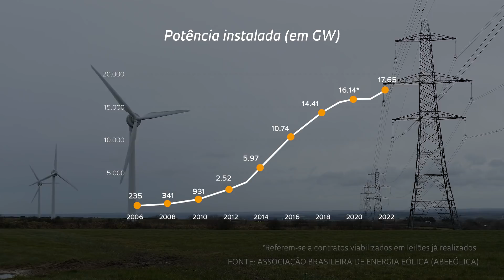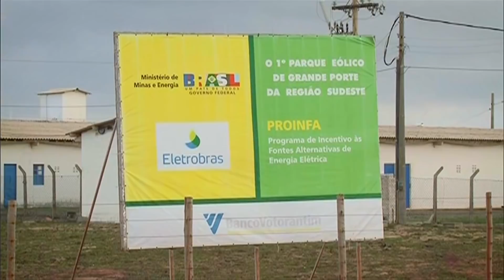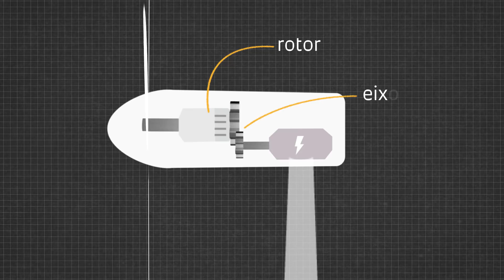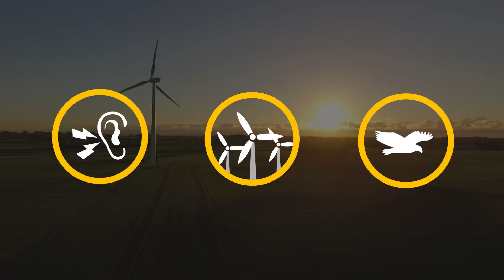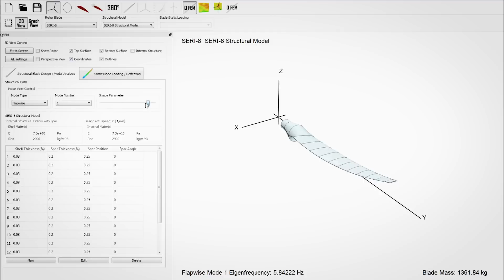Ventos promissores a caminho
Potencial eólico brasileiro é três vezes maior do que o do parque nacional de energia elétrica. Elbia Silva Gannoum, economista e presidente executiva da Associação Brasileira de Energia Eólica (ABEEólica), e Joseph Youssif Saab Junior, professor do Instituto Mauá de Tecnologia e integrante do grupo Poli Wind, falam sobre as vantagens de investir neste tipo de energia.